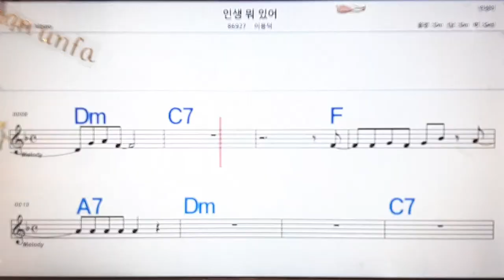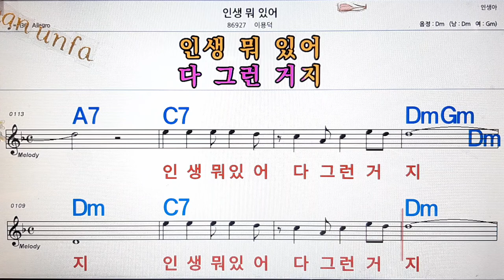인생 뭐 있어/이용덕💋노래방, 통기타 , 코드 큰악보, 가라오케, 반주💖Karaoke, Sheet Music, Chord, MR